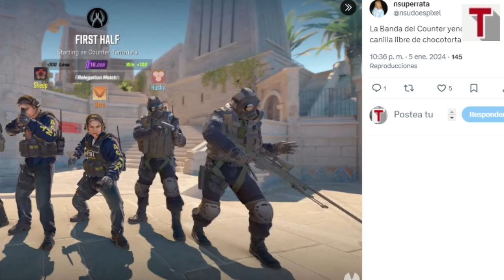Iñakis al ataque; adiós a los ruidos molestos